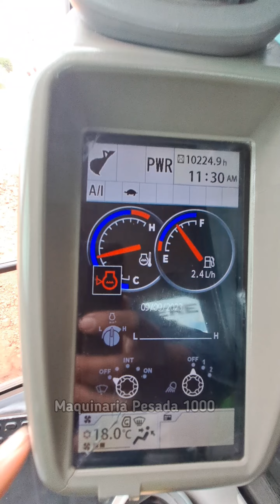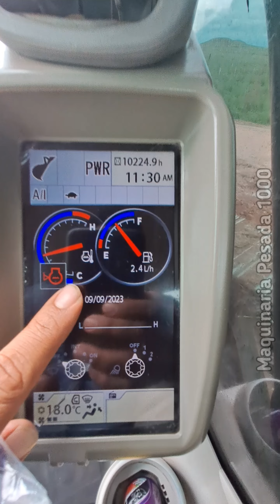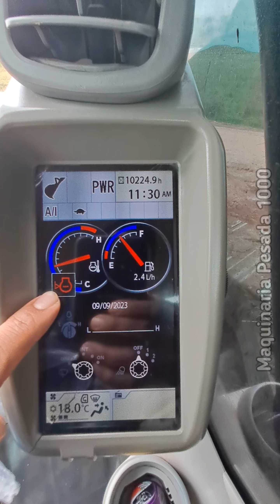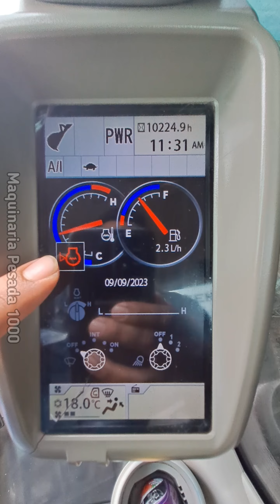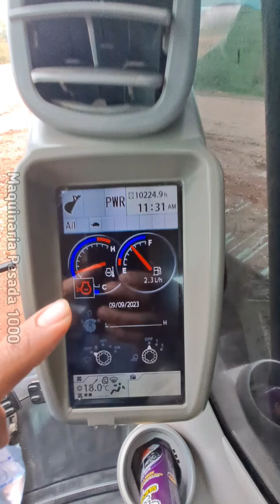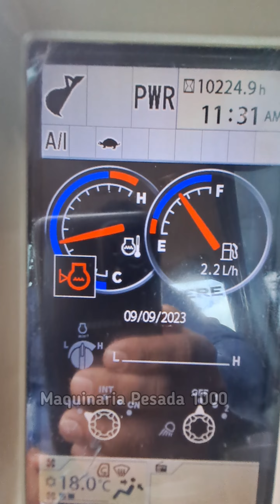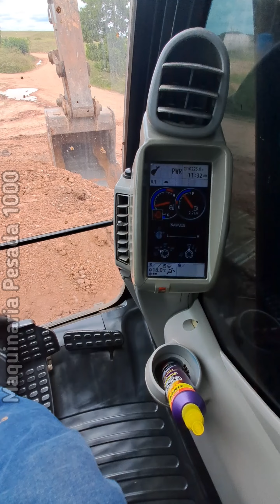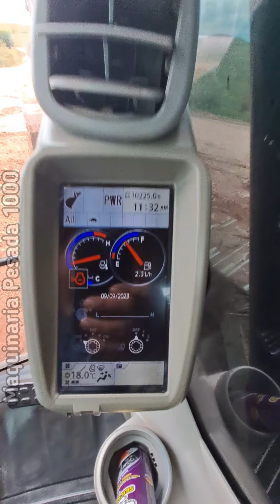que hacer si te aparece este simbolo en cualquier maquina de toda la linea de maquinaria pesada